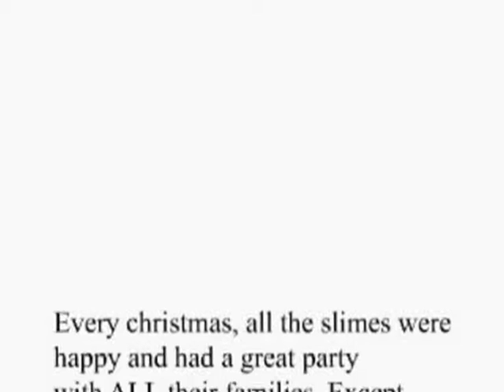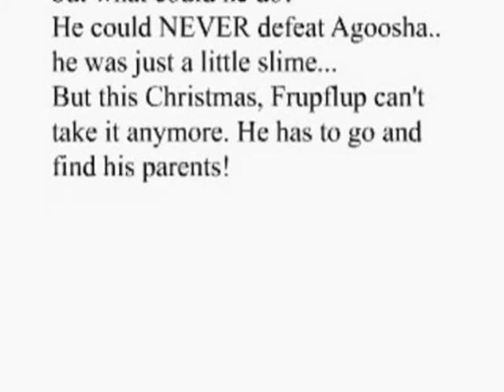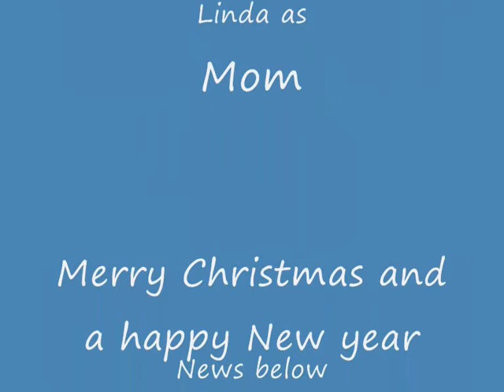Frupflup: The lonely slime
This is our christmas Special.